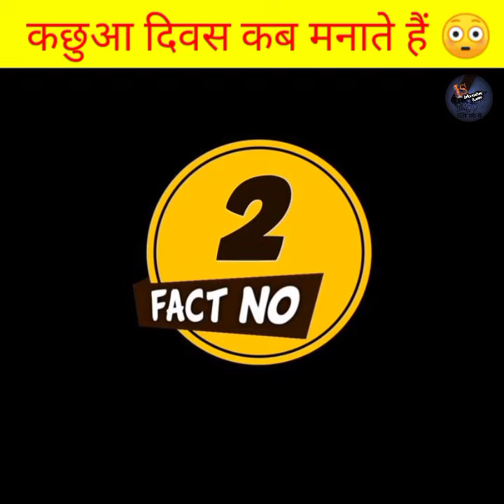कछुआ दिवस कब मनाते हैं ?